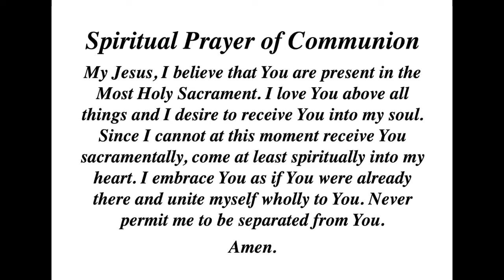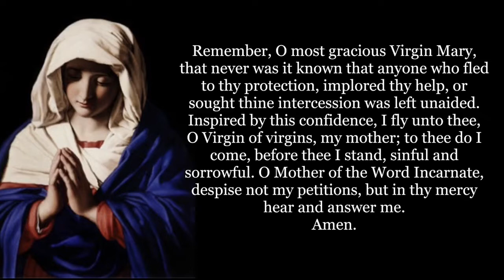Sixth Sunday of Easter, 11am Mass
Celebrant: Fr. Henry Carmona
Homilist: Deacon Scott Pearhill
Intention: For the People